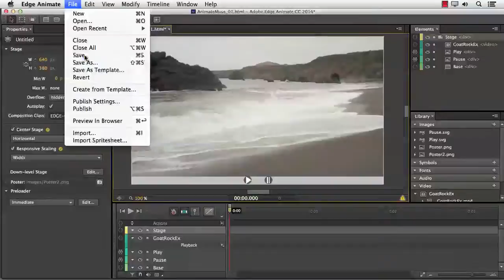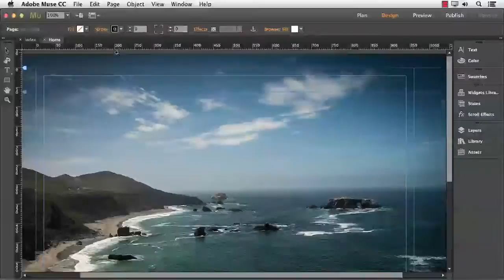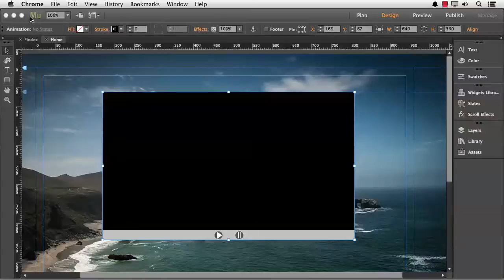Animate Video to Adobe Muse Workflow: Part 2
In this video we package up the Edge Animate composition containing the video and controls and place the video into an Adobe Muse page.